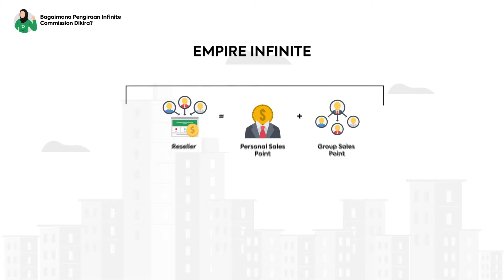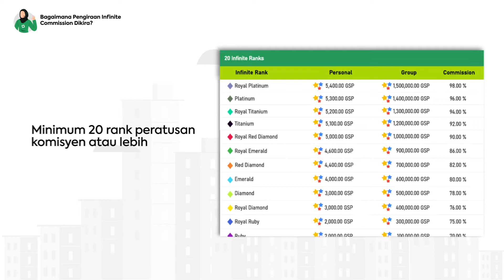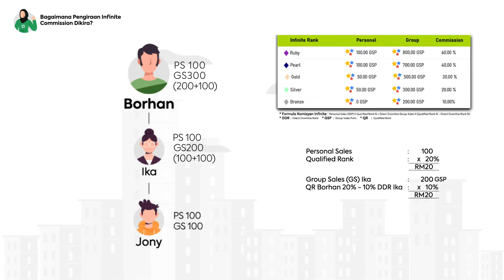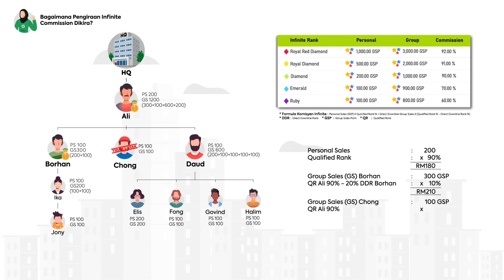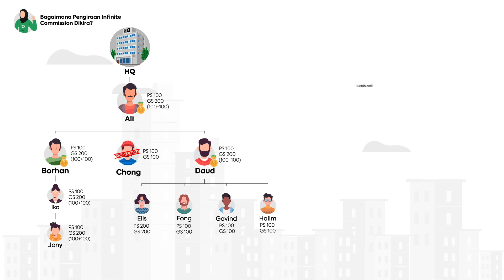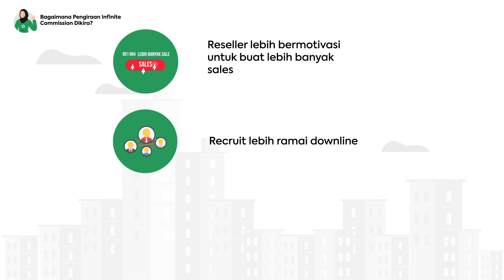Bagaimana Pengiraan Infinite Commission Dikira?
Fungsi ini hanya terdapat pada Pakej Commission Infinite sahaja. Commission Infinite merupakan sistem yang menggunakan point didalam pengiraan komisyen reseller. Setiap reseller perlu mencapai Personal Sales Point dan Group Sales Point tertentu yg ditetapkan oleh HQ, bagi menentukan komisyen yang layak mereka terima. Nak tahu bagaimana komisyen reseller dikira?

Nak tahu 8 sebab mengapa Founder perlu elak kira komisen ejen secara manual? Klik link dibawah :